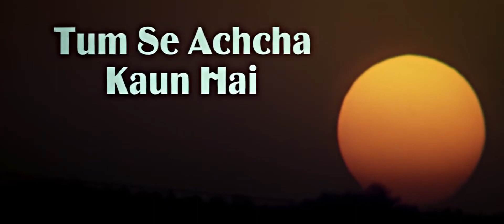Door Wadiyon Se - 4k Video Song |Tum Se Achcha Kaun Hai - 2002 | Sonu Nigam